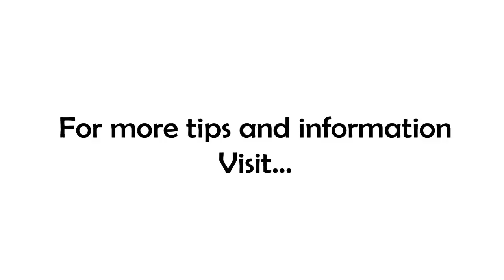You Have To Fish Where the Fish Are...